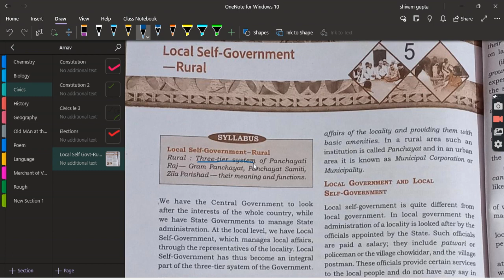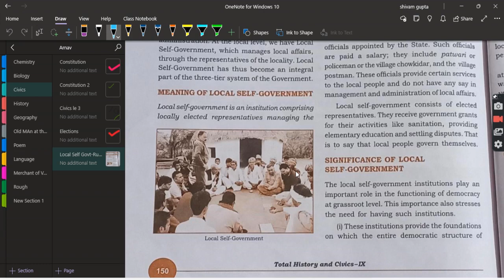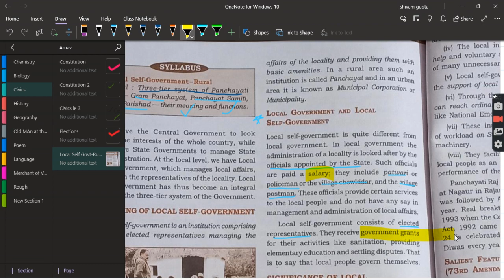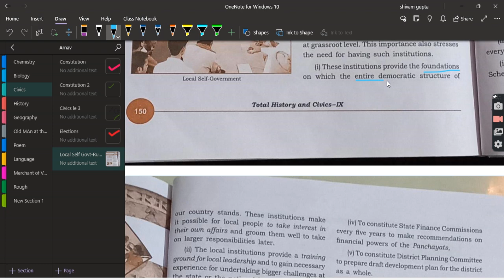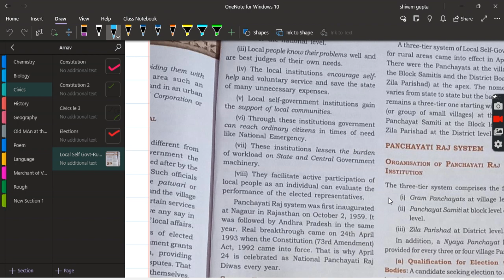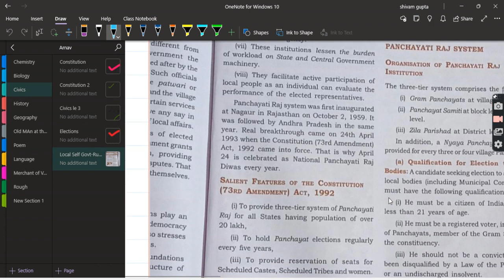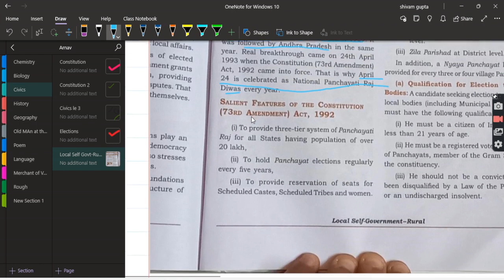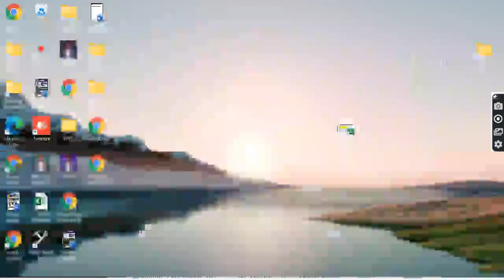Local Self Government Rural Part 1